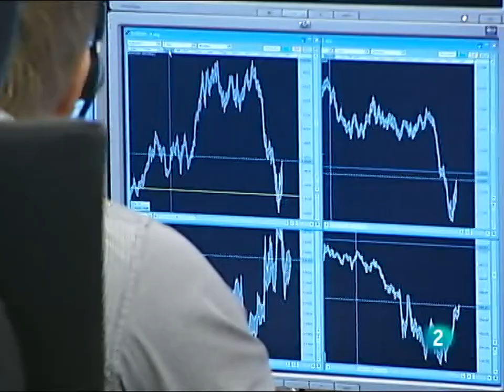Rebeca Augusto - Islandia, de esos polvos vienen... - L2N 07 jun 11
A labana.